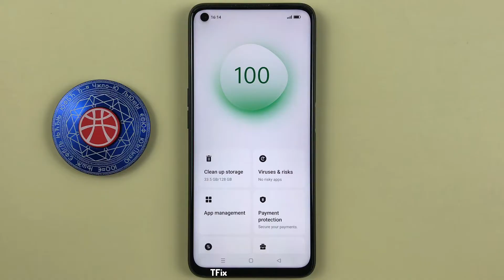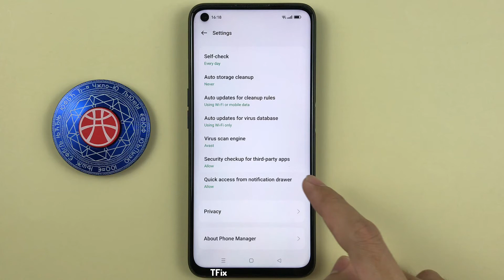How to turn off phone manager in notification drawer on Realme 9i Android 12